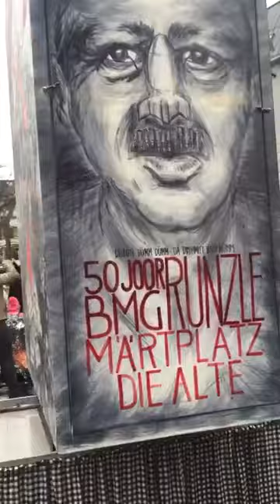avrupa'da hayır kampanyası!! isviçrede bir festival!!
savcı sayan'ın twitter üzerinden paylaştığı video kaydı.
avrupa'da hayır kampanyası! avrupa'nın öcüsü geliyor dağılııınnnn!!

bu salaklar referandumda kendilerinin de oy kullanacağını sanıyorlar herhalde. ne türk korkusuymuş arkadaş be adamların gulyabanisi olmuşuz haberimiz yok!!